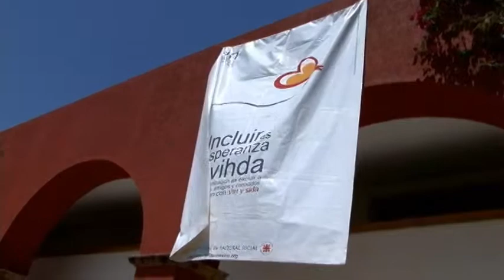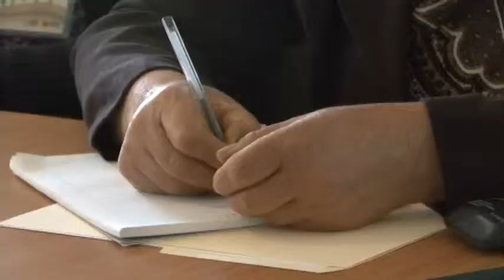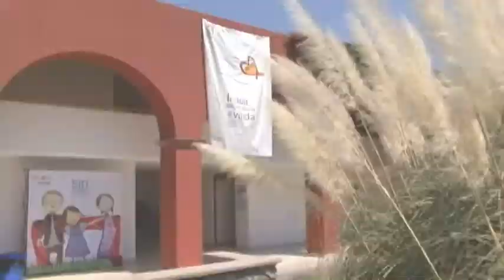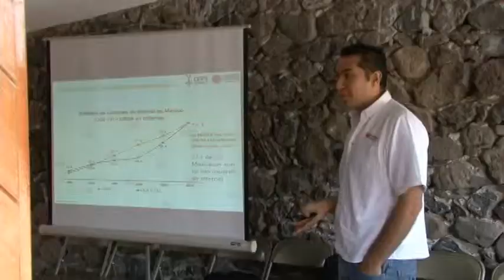V Foro Nacional de VIH y Sida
V Foro Nacional de Organizaciones y personas basadas en la fe con trabajo en VIH y sida. Ciudad de Querétaro, Qro. Los días  9 y 10 de marzo de 2012